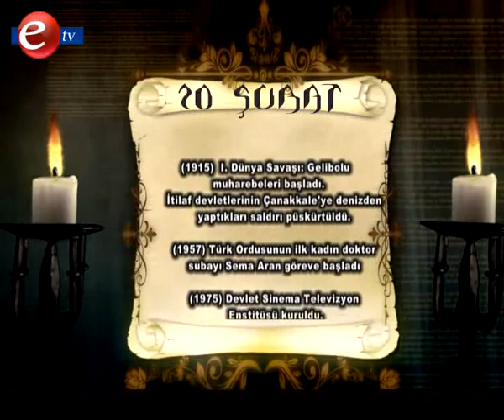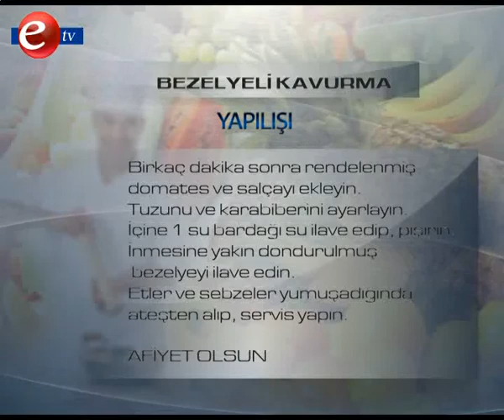etv güne merhaba 20 şubat